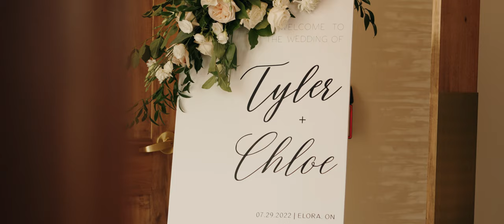Chloe & Tylers Wedding - An emotional wedding video that will make you cry!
This lovely couple tied the knot at the beautiful Elora Mill Hotel & Spa this summer.